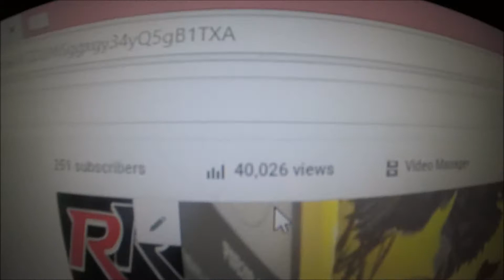Yay! Yay! 40K! =)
Well that's what it say's on the screen anyway. It won't be lower than that I'm guessing. ;) Big Thanks for the support on here the last 8 months everyone.